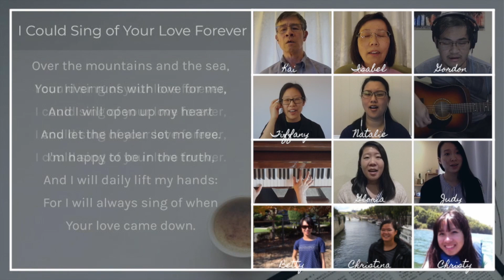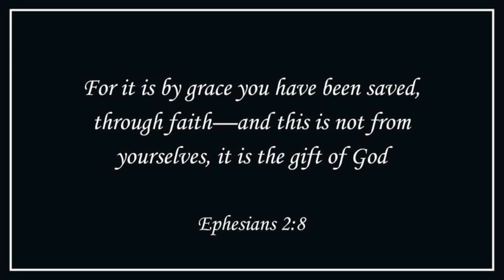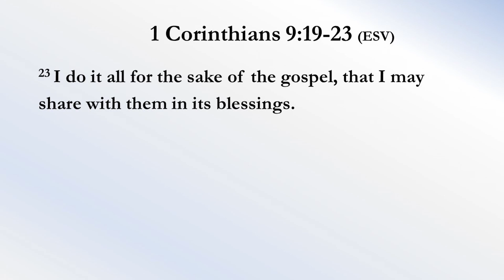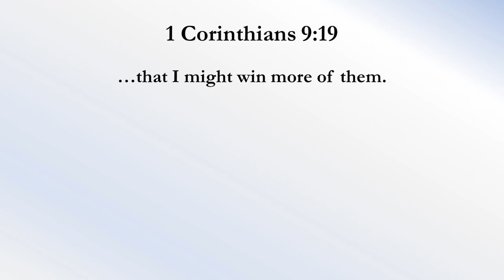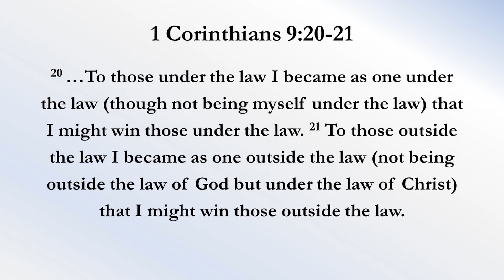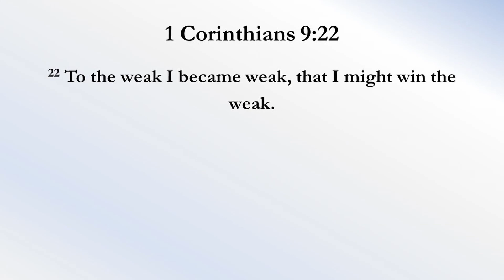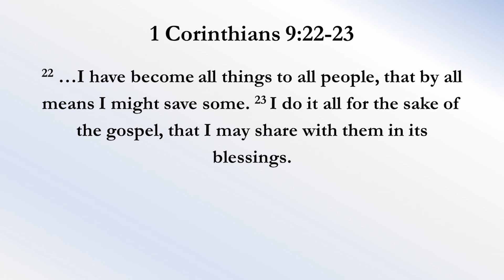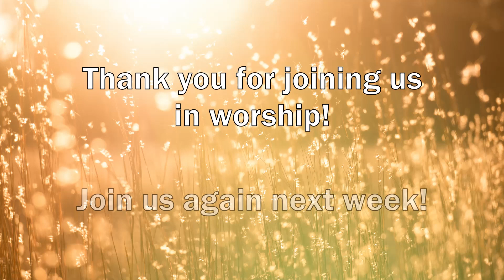CPCC English Worship (Sermon): 06/14/2020 11:15 AM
Church Theme：Take Another Step

Speaker:   Pastor Tim Young
Sermon:    Make Me A Servant

Worship Leader: Tiffany Ng